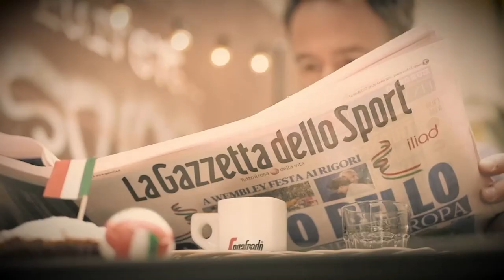NAPOLI ROZBIJA SASSUOLO, PORAŻKI MILANU I LAZIO! JUVE WALCZY O LE! GOL I CZERWONA KARTKA DAWIDOWICZA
Michał Pol, Tomasz Lipiński, Michał Borkowski i Marcin Długosz omawiają najważniejsze wydarzenia na boiskach SerieA! Zapraszamy!
➡️Telewizor 4K z technologią Ambilight do kupienia w x-kom! Dla widzów Kanału Sportowego rabat 250zł